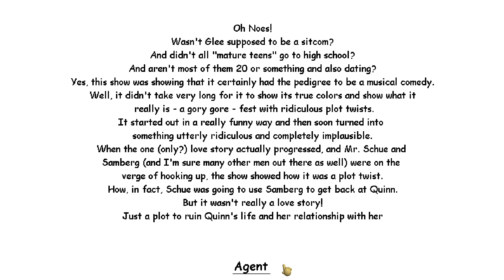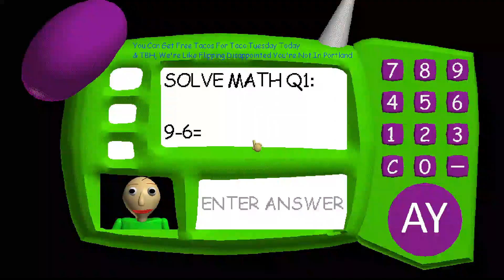Baldi's Basics But AI GENERATED! | Baldi's Basics MOD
it is ai generated